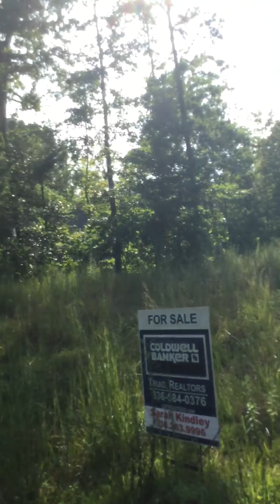Scooter vlog 2